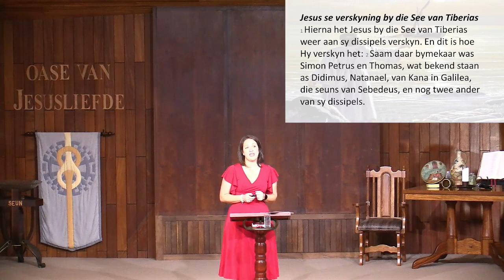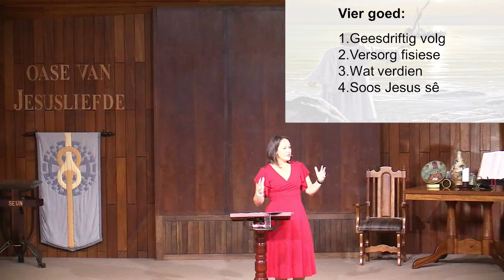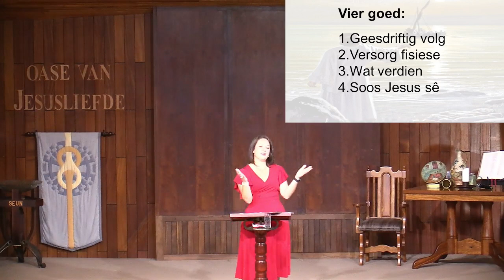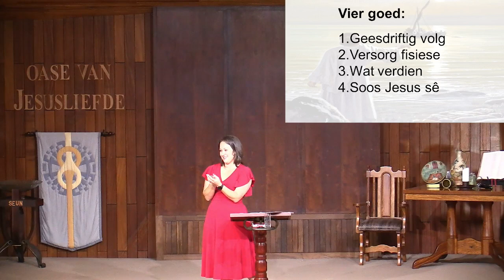Vriend Versorger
NG Witrivier
Sondag 14 April 2024
Ds Alisna Slabbert